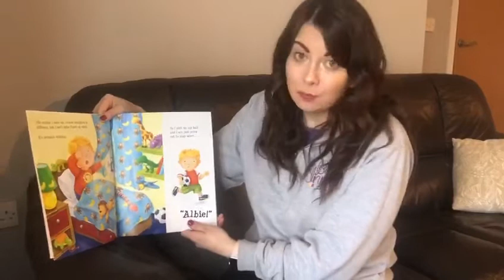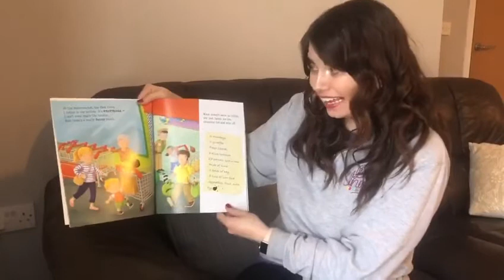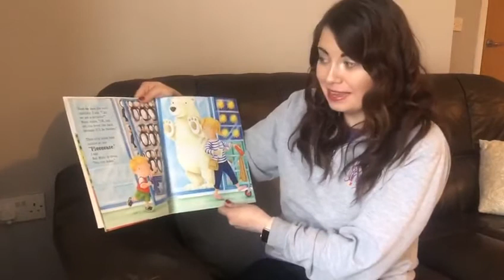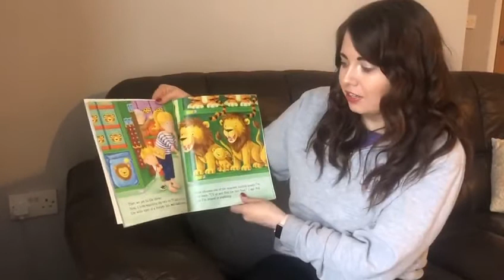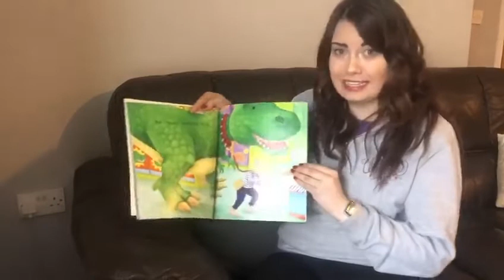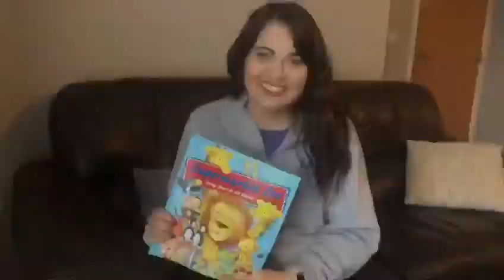Supermarket Zoo read by Martina.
Up next on our Book Party to celebrate World Book Day is Martina, and she’s here to read Supermarket Zoo by Caryl Hart and Ed Eaves.
Every little boy knows that going shopping with Mum is the most boring thing in the world. For little Albie, one trip to the supermarket opens a whole new world of fun! Because this isn't just any supermarket - it's the supermarket zoo - and with a whole trolley full of animals on his list, Albie will never see shopping the same way again.
This story is suited to 3-6yrs but older kids, mums and dads will be sure to chuckle along too - we only thought Tesco trips were stressful! 😅
Let us know if your little one enjoyed this story!
Mark will be on at 2.30 with Charlie & the Chocolate Factory - see you then!
Enjoy Supermarket Zoo!